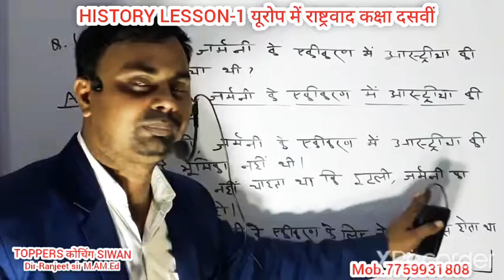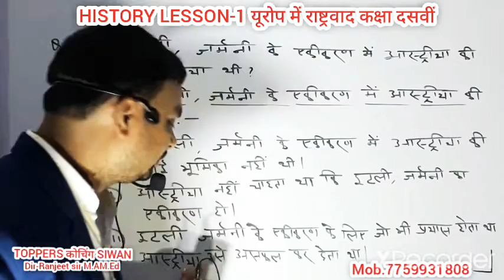इटली जर्मनी के एकीकरण में ऑस्ट्रिया की भूमिका का वर्णन करें?